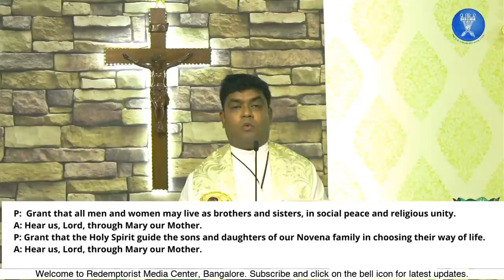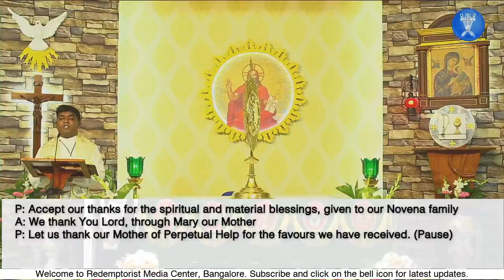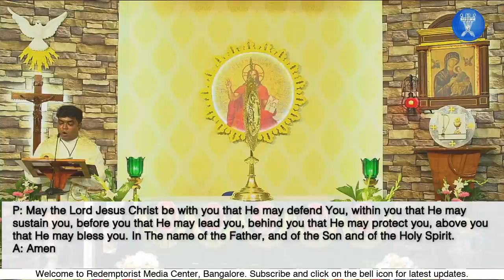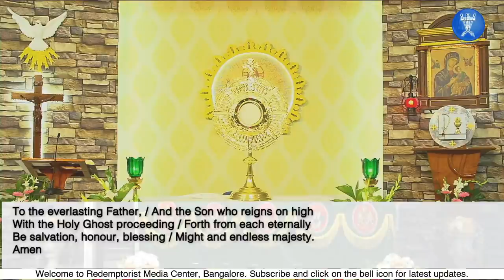Novena in English @ 6 P.M. - 5th September 2020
Redemptorist Media Center